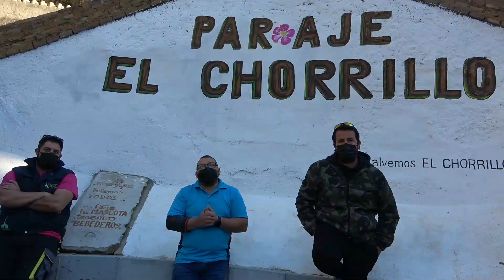🎞🎞 REWIND LA UNIÓN 2021 ¡¡¿QUÉ OCURRIÓ DURANTE... ?!!